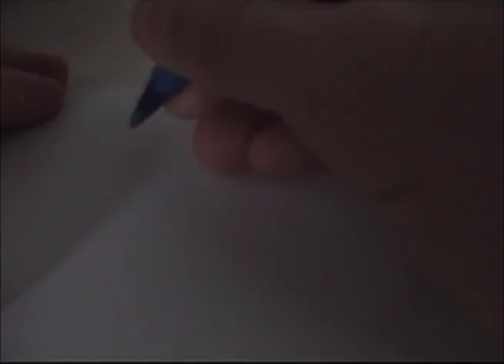Zoinks (Part 1/2)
Chickenpop Studios takes a look at the Scooby Doo gang a few years down the line.  Zoinks follows Shaggy on a story of loss and redemption while the gang hunts down the mysterious Film School Goblin.  Starring James Chicks, Kelsey Ofenstein and Jeremy Clounch.  Chickenpop Studios 2011